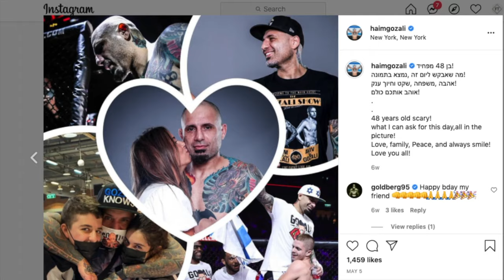4 Second Win: 48 year old MMA Fighter Pulls off Lightning Fast Submission Win (Haim Gozali Kneebar)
Kneebar submission at 1:14
Fight took place at TDT Championship 01, Haim Gozali vs Andrey Savchuk)
Song is "SPRING HAS SPRUNG" by Bill Jobs